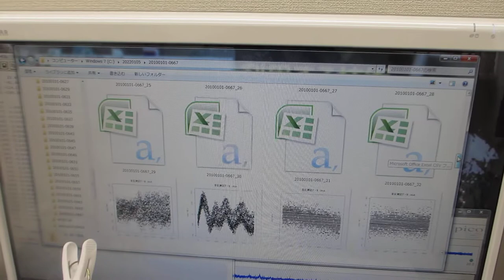ステンレス線を利用した超音波洗浄器実験（音圧データの測定解析）